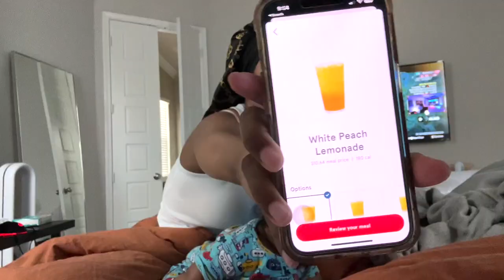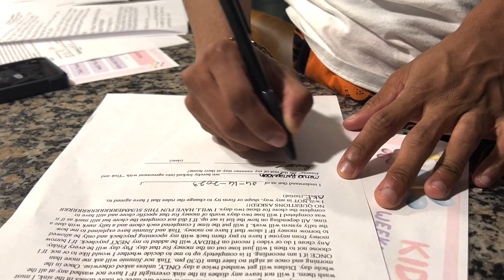FAMILY VLOG| SIGNING CONTRACTS, CAR RIDES, PACKING BOXES (SUPER EMOTIONAL)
OUR COUPLE'S CHANNEL : TINK & JIMMIE!